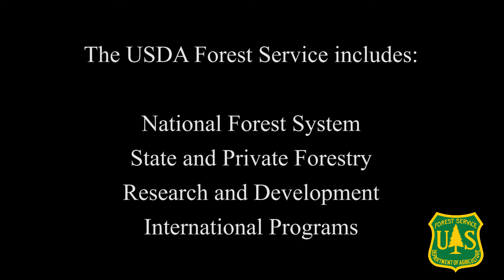Meet Fire Behavior Specialist LaWen Hollingsworth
Find out what it was that led LaWen from working in forestry conducting vegetation monitoring to the world of science as a fire behavior specialist to understand how fire interacts with the environment.